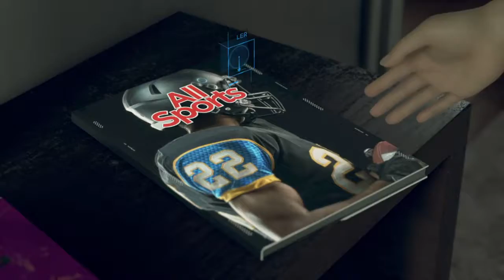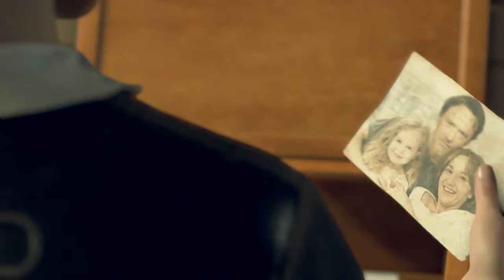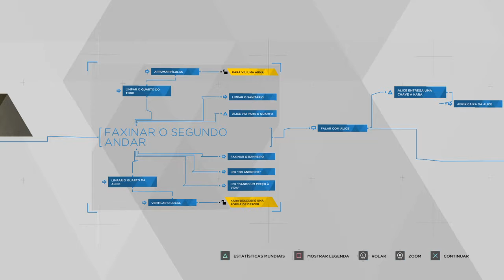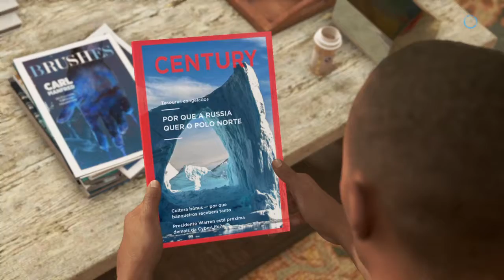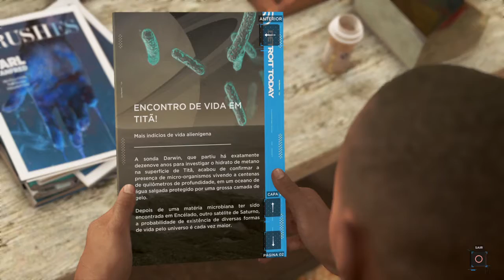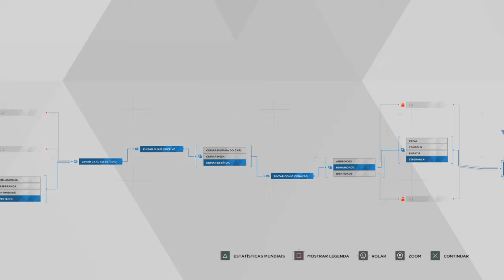Detroit: Become Human parte 2 velho nojento